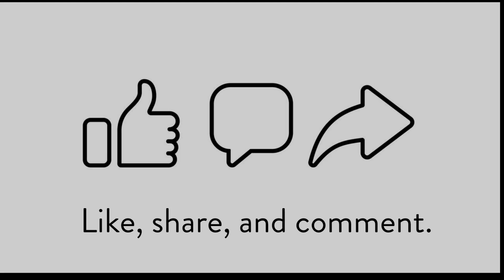Beverly Hills Cop Axel F | Movie Review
A Movie Review of Beverly Hills Cop Axel F. is a good movie. You will like it.

Music
My Sexy Voice

Images
Google Images